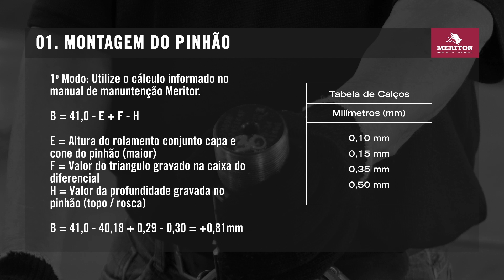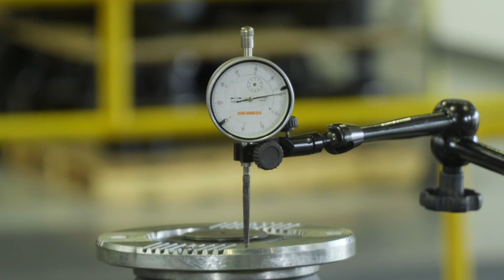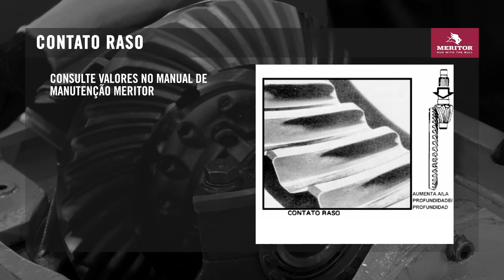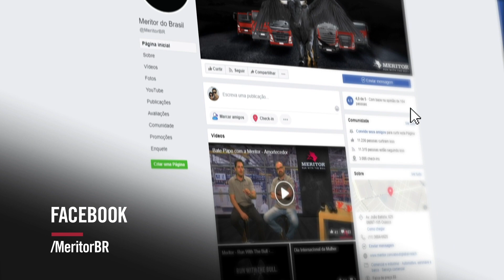Diferencial MD150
Vem curtir com a gente esse conteúdo exclusivo sobre Montagem e Desmontagem do Diferencial MD150. Aqui você irá sanar suas dúvidas desde uma simples dica na desmontagem até mesmo determinação de pacote de calços. Para mais informações acesse também nosso site meritorservicos.com
00:05  Desmontagem do diferencial.
00:22  Dicas para a desmontagem.
00:31  Começando a desmontagem.
00:36  Desmontagem do mecanismo de bloqueio entre rodas.
00:59  Desmontagem do parafuso de empuxo da coroa.
01:11  Desmontagem das capas dos mancais.
01:55  Desmontagem da coroa/caixa dos satélites.
03:06  Desmontagem do eixo de entrada.
03:32  Desmontagem do mecanismo de bloqueio entre eixos.
04:21  Desmontagem do pinhão.
05:47  Apresentação das peças do diferencial.
06:20  Dicas finais da desmontagem.
06:38  Montagem do diferencial.
06:47  Montagem do Pinhão.
07:02  Pré-carga dos rolamentos do pinhão e determinação do pacote de calços da caixa do pinhão.
09:08  Verificação da pré-carga dos rolamentos do pinhão.
10:01  Montagem do eixo de entrada.
10:49  Pacote de calços da tampa do eixo de entrada.
11:44  Verificação da folga do eixo de entrada.
12:48  Montagem da tampa do mecanismo de travamento entre eixos.
13:04  Montagem da caixa dos satélites e coroa.
14:22  Montagem da capa do mancal, ajuste de engrenamento e pré-carga dos rolamentos.
17:51  Montagem do mecanismo de travamento entre rodas.
18:24  Montagem do sensor do mecanismo de travamento entre rodas.
19:00  Montagem do parafuso de encosto da coroa.
19:22  Montagem do sensor do mecanismo de travamento entre eixos.
20:19  Dicas e considerações finais.
20:28  Baixar o manual de manutenção.